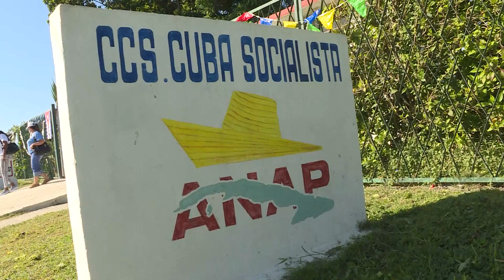10 de septiembre de 2023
TRABAJO VOLUNTARIO CONGRESO DE LOS CDR

ENTRE LAS ACTIVIDADES QUE DESARROLLAN LOS CEDERISTASDE TODO EL PAÍS PARA SALUDAR SU DÉCIMO CONGRESO TUVO LUGAR ESTE DOMINGO UN TRABAJO VOLUNTARIO ESTE DOMINGO EN LA COOPERATIVA CAMPESINA CUBA SOCIALISTA, ENCLAVADA EN EL CONSEJO POPULAR POCITOS-PALMAR, DEL MUNICIPUO CAPITALINO MARIANAO, UNO DELOS BARRIOS EN TRANSFORMACIÓN EN LA CAPITAL DEL PAÍS...ENCABEZÓ LA MOVILIZACIÓN EL HÉROE DE LA REPÚBLICA DE CUBA,  MBRO DEL COMITÉ CENTRAL DEL PARTIDO, DEL CONSEJO DE ESTADO Y COORDINADOR NACIONAL DE LOS CDR GERARDO HERNÁNDEZ NORDELO...

GENERADORES

1- GERARDO HERNÁNDEZ NORDELO, MBRO CC DEL PARTIDO, DERL CONSEJO DE ESTADO Y COORDINADOR NACIONAL DE LOS CDR

2- HERNANDO SÁNCHEZ DOMÍNGUEZ, PRESIDENTE DE LA CCS CUBA SOCIALISTA, MPIO MARIANAO

3- ELIADES RODRÍGUEZ MARTÍNES, COORDINADOR DE LOS CDR EN LA HABANA